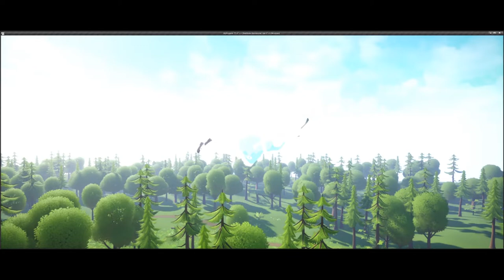【PV】In the sky with you feat.SAKI AI 東方弾幕大戦～妖夢の射撃くんれん～【ユト feat.八神P】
曲名：In the sky with you
Vocal：SAKI AI  Synthesizer V Studio Pro
Game＆Programming：ユト
Music＆Mix･Mastering 調声：八神P

原曲アレンジ元 【東方原曲  妖夢のテーマ　広有射怪鳥事～Till When】

「妖夢の射撃くんれん」は無償ゲームとなりますが
皆様からの支援と開発に意見したい！という人を募集しています。

以下URLがクラウドファンディングのリンクとなりますので
是非「とりあえず支援コース」からでも構いませんので
支援よろしくおねがいいたします！

八神Pより
これはゲーム制作されてる方からのプロモーションビデオ用楽曲を作って欲しい
との依頼がありましたので、作らせていただきました。
原曲は【東方原曲 妖夢のテーマ　広有射怪鳥事～Till When】です。